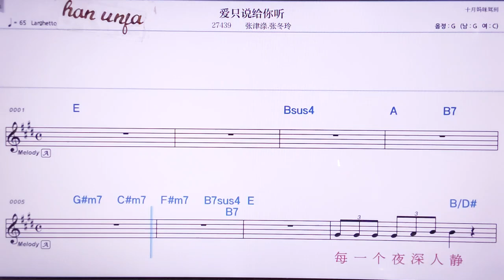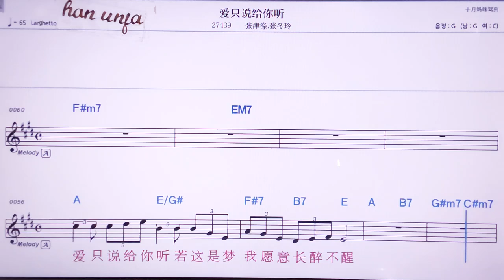💖 아이즈숴게이니팅/짱찐디 짱뚱링 👍MR,노래방, 악보, 코드,Karaoke With Sheet Music